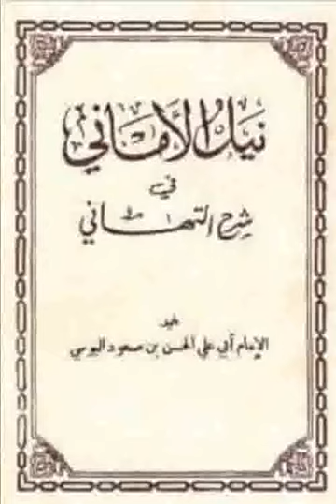Daaliya partie 2 dars 20 (دالية) Ouztaz Babacar Thioub